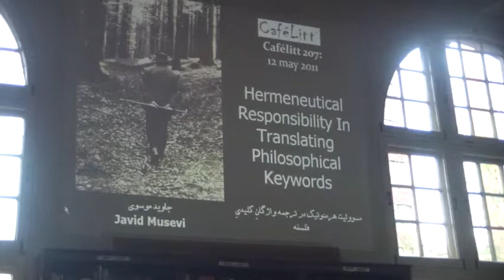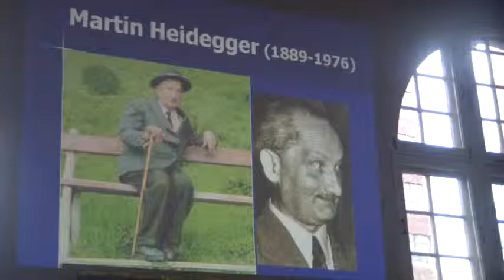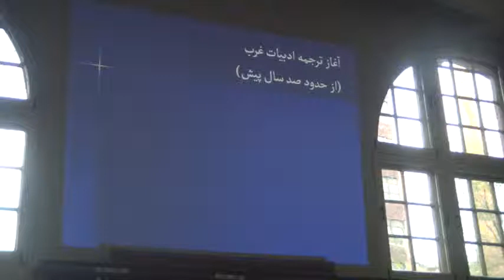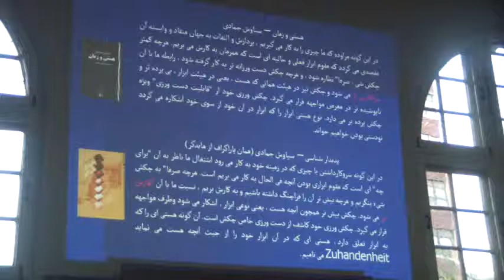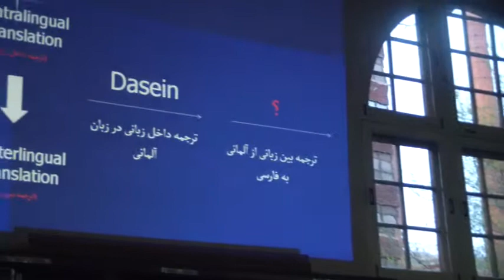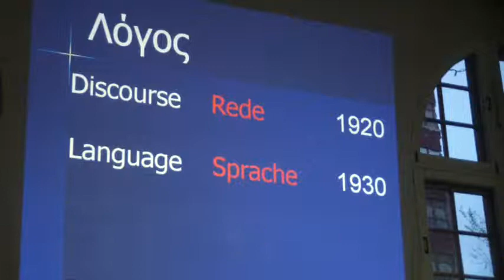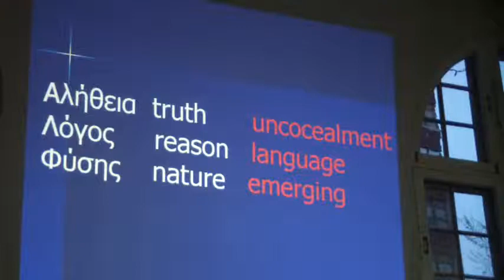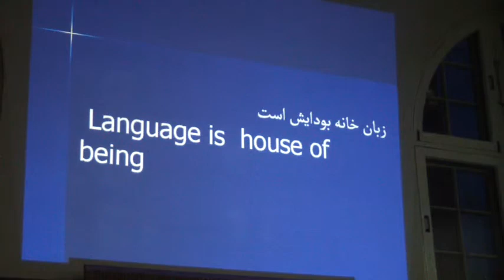Hermeneutical responsibility in translating philosophical keywords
by Javid Musevi at CafeLitt

If the task of philosophy is seriously concerned with the sense (meaning) of essential words (philosophical and poetic), then with regard to translating those words, we are prompted to ask the following questions:
How is essential translation possible?
How and what is the "relation" of translation to language, history and hermeneutics?
In what direction and enactment, translating could meet hermeneutical responsibility?
By staying away from any theorizing and linguistic or scientific approach, the path taken will be the direction of hermeneutic phenomenology to show translation itself as a philosophical question.
Accordingly translating essential words (philosophical and poetic) as a very unique occasion of grasping and experiencing of essence (Wesen) of language will be discussed .
Our first instance for showing this occasion is German philosopher, Martin Heidegger. Thinking in Heidegger is "proximally and for the most part "elucidation and translating Greek words (interlingual) and also German words (intralingual) into his mother tongue, German .
The second instance is Persian poet, Ferdowsi. Poetry in Ferdowsi "proximally and for the most part" is elucidation and translating ancient Iranian words (truth of being) into Persian.
In conclusion, poetry as a possibility of being useful in translating essential words of western philosophy into Persian will be discussed.